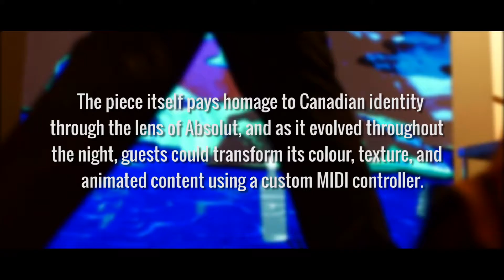Absolut Projections @ AGO First Thursdays